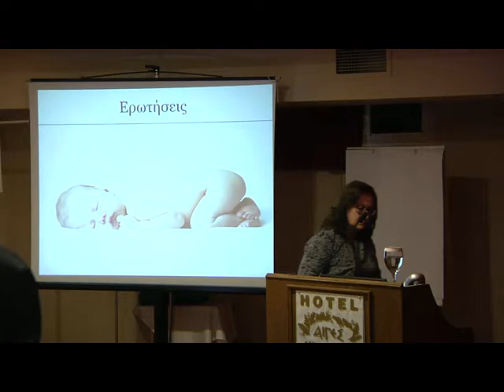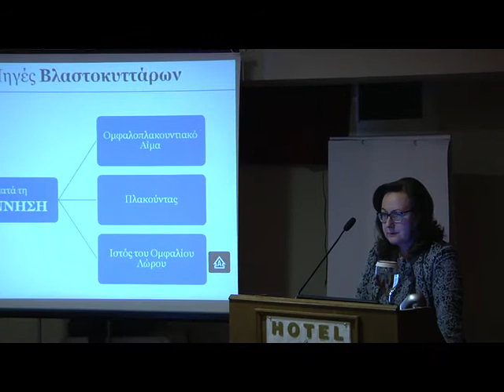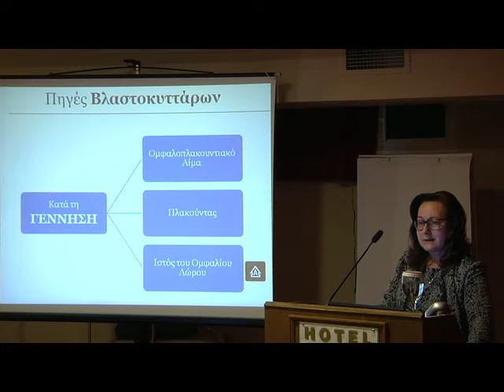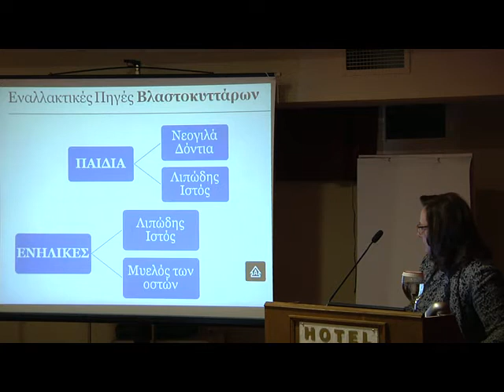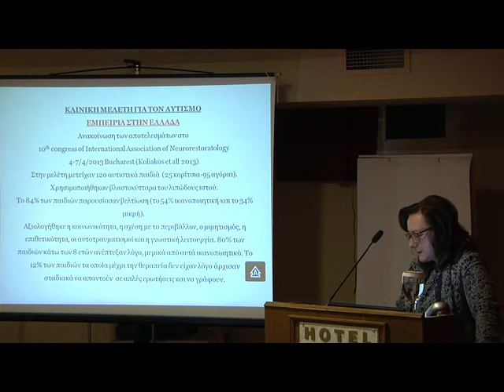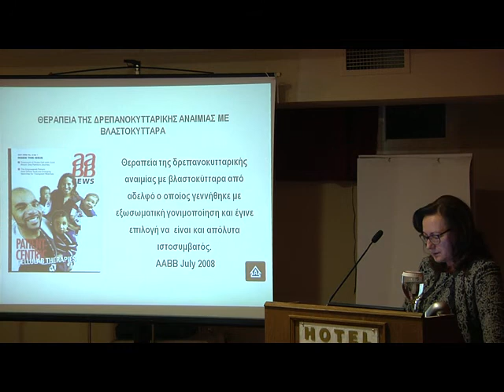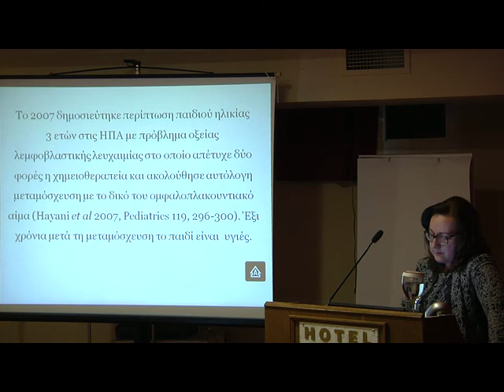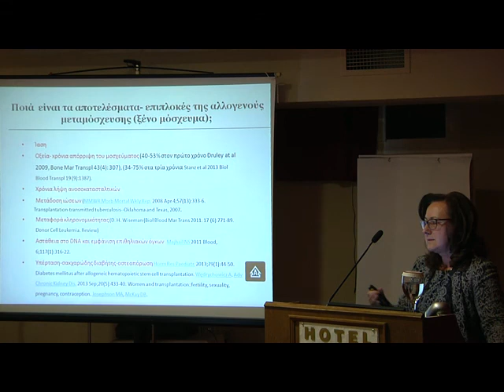ΗΜΕΡΙΔΑ ΒΛΑΣΤΟΚΥΤΤΑΡΑ 2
Hmerida Vlastokytara 2